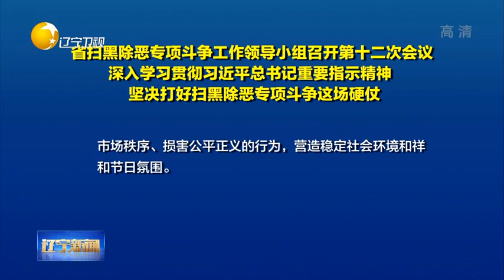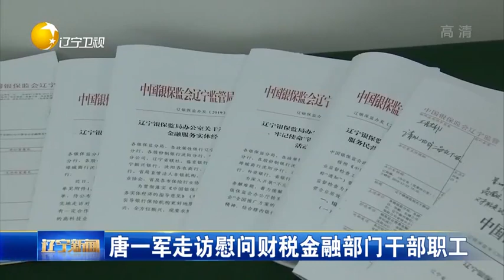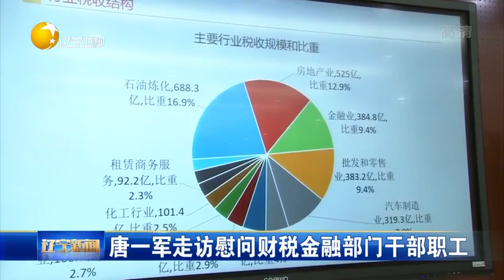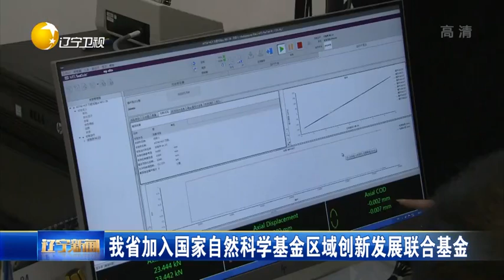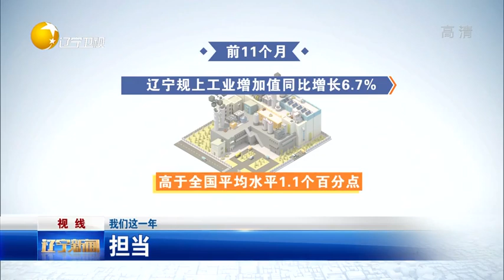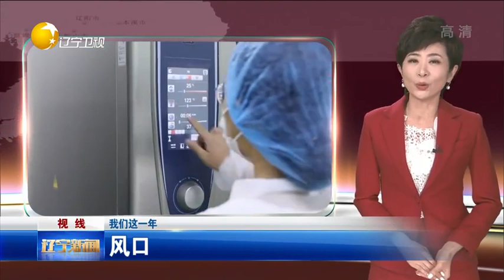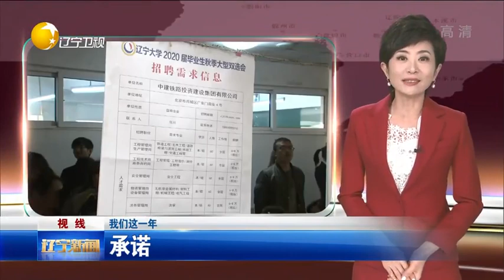辽宁新闻20191231：唐一军走访慰问财税金融部门干部职工